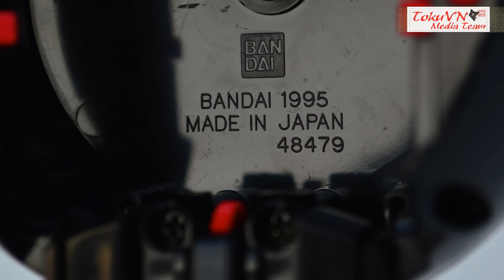[TMT][157] Review DX TackleBoy! タックルボーイ! Chouriki Sentai Ohranger! 超力戦隊オーレンジャー!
Thực hiện: Boss Doggie-sama!

[TMT][148] Review DX Ohranger Robo! Chouriki Sentai Ohranger! 超力戦隊オーレンジャー! Zeo Megazord!

[TMT][151] Review DX King Pyramider! キングピラミッダー! Chouriki Sentai Ohranger! 超力戦隊オーレンジャー!